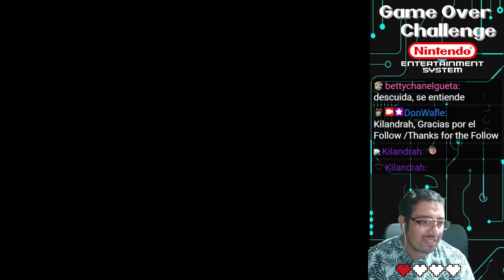Game Over Challenge - NES Version